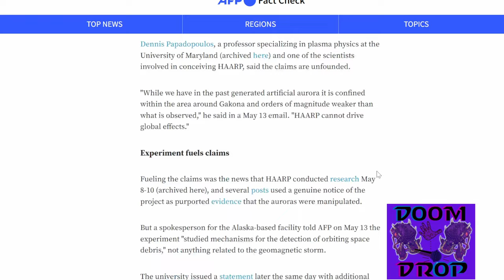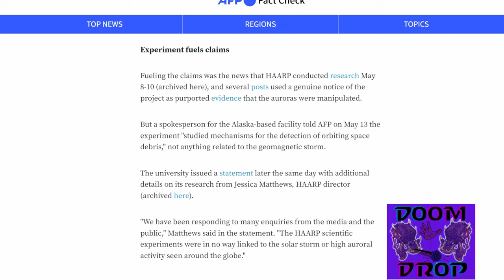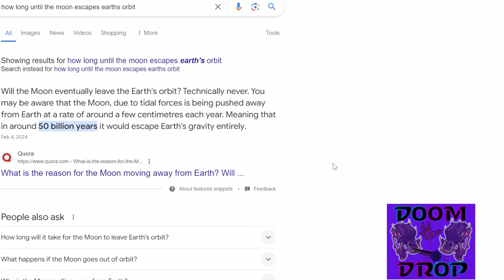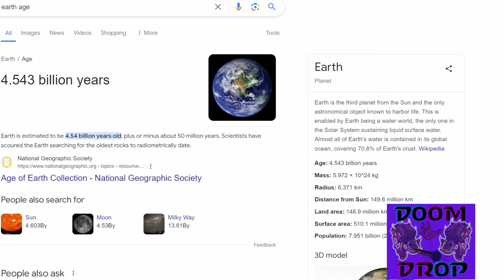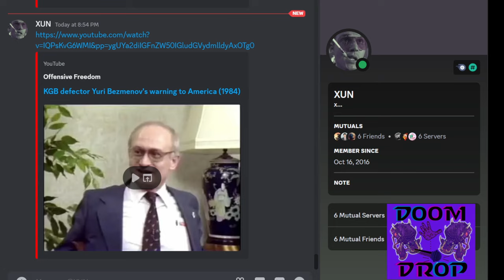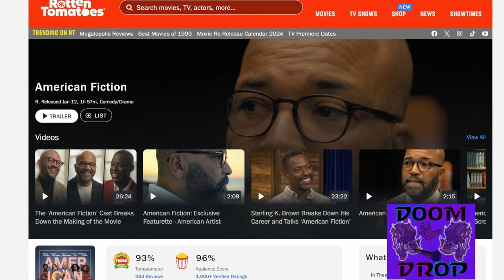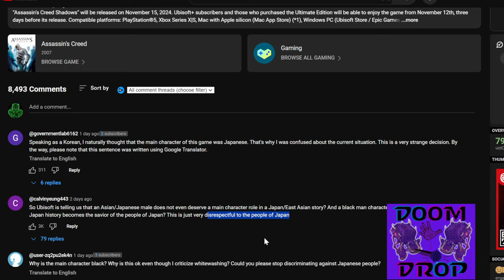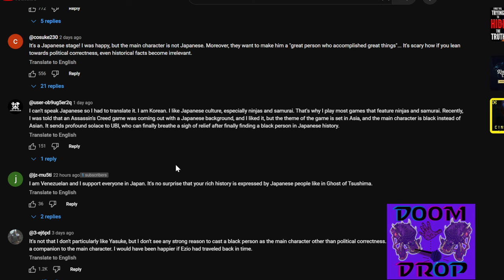Doom Drop Podcast Ep 7 - Content Creation and Controversy